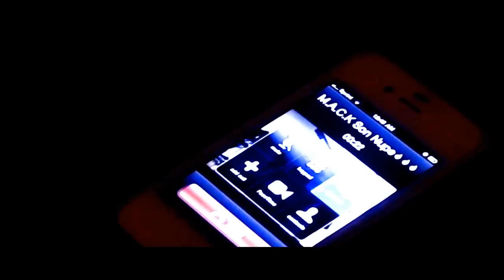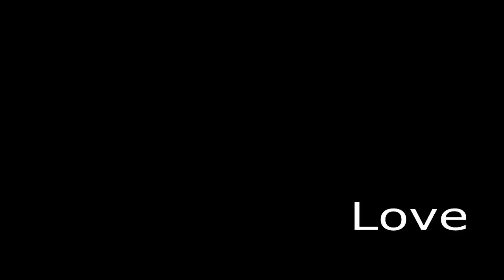"Swag Love Shimmy" a Step Movie by Kappa Alpha Psi at Culver-Stockton College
Check out the Nupes as they perform their Yard Show routines on stage and outside while enjoying the story-line of their previous film "Diamonds".